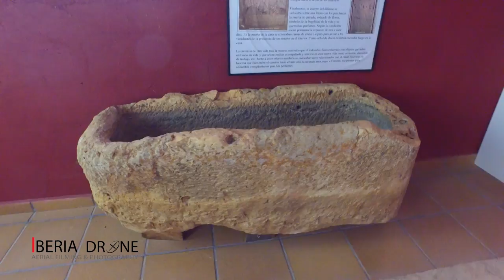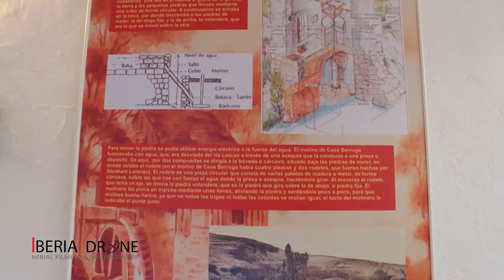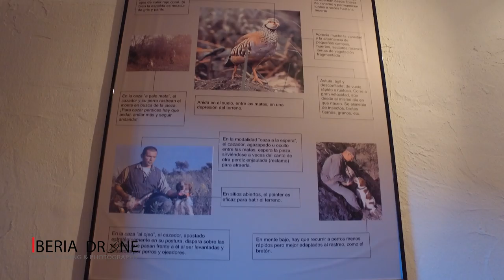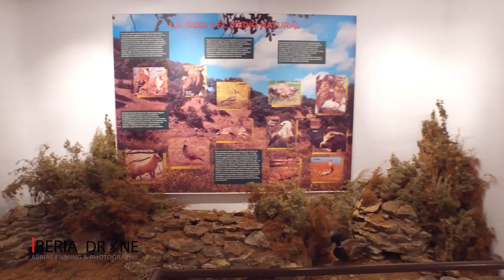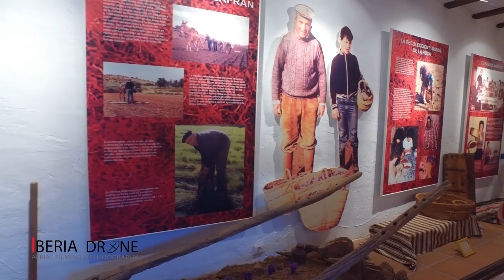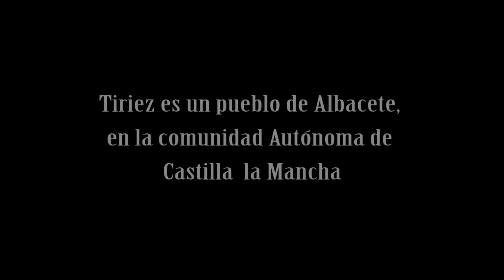Museo etnográfico de Tiriez Castilla-La Mancha, Spain